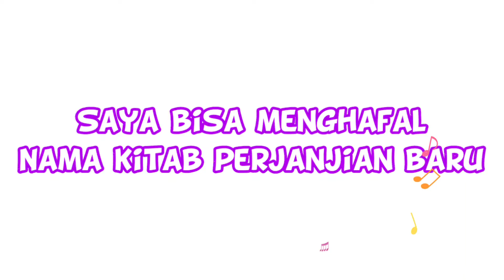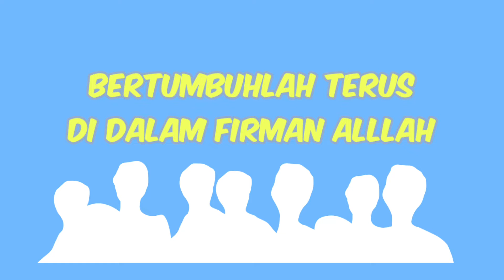SAYA BISA MENGHAFAL NAMA2 PERJANJIAN BARU FELIS KELAS 4 SD ELIM PINTAR